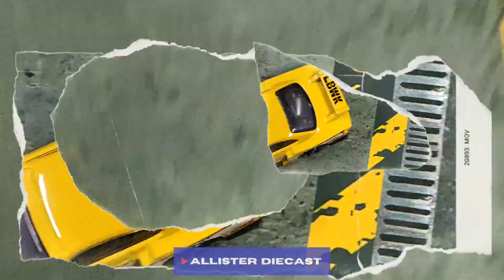Hot Wheels Nissan Silvia S15 LBWK Hotwheels LB Super Silhouette Nissan Silvia 🔥🔥🔥🔥🔥 ALLISTER DIECAST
ALLISTER DIECAST
CINEMATIC VIDEO

HOT WHEELS
HW TURBO
LB SUPER SILHOUETTE NISSAN SILVIA S15
NISSAN SILVIA S15 LBWK YELLOW

OFFLINE STORE
📍 GOOGLE MAPS
ALLISTER DIECAST HOT WHEELS MATCHBOX

MARKETPLACE
🛒 Shopee International : allisterdiecast
🛒 shopee.co.id/allisterdiecast